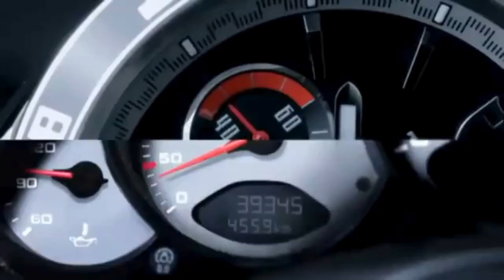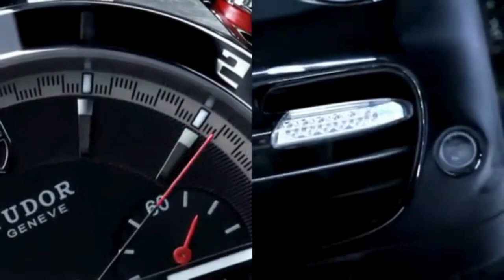TUDOR GRANTOUR: l’orologio da polso che unisce eleganza e prestazioni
Scopri il modello Grantour di Tudor, un orologio da polso che nasce dalla passione per le corse automobilistiche e che offre una combinazione di eleganza e funzionalità. Un orologio che riflette lo stile sofisticato e le prestazioni affidabili di un pezzo di alta orologeria.
Il Tudor Grantour è disponibile in diverse dimensioni e colori, per adattarsi ai gusti e alle esigenze di uomini e donne. La cassa può essere di 42 mm o di 36 mm, a seconda della versione. Il quadrante può essere nero, bianco o grigio, con dettagli rossi, blu o verdi, a seconda della versione. Il cinturino può essere in pelle, in acciaio o in tessuto, con diversi motivi e colori, a seconda della versione. Il Tudor Grantour offre così una varietà di scelte che permette di personalizzare il proprio orologio in base al proprio stile e alla propria personalità.
Il Tudor Grantour è un orologio da polso che non solo ha un aspetto accattivante, ma anche delle caratteristiche tecniche di alta qualità. Il Tudor Grantour è dotato di un movimento meccanico a carica automatica, che assicura una precisione impeccabile e una riserva di carica di circa 46 ore. Il movimento è protetto da una cassa impermeabile fino a 150 metri, che resiste agli urti e alle variazioni di temperatura. Il Tudor Grantour è anche dotato di una corona a vite, che garantisce una maggiore sicurezza e una migliore tenuta.